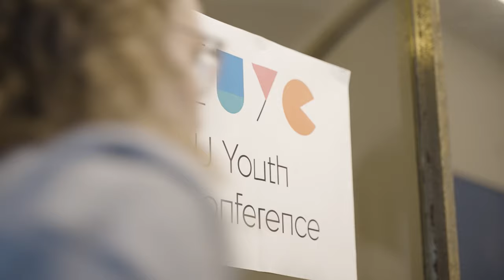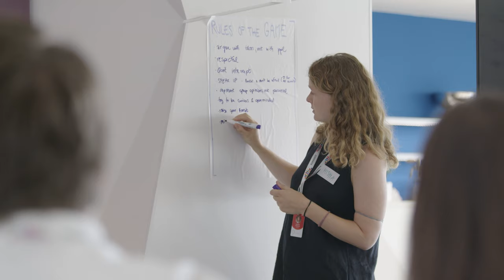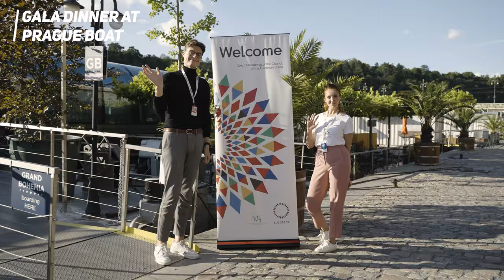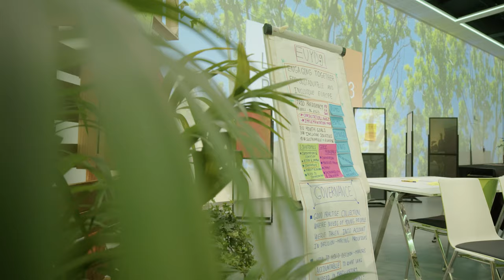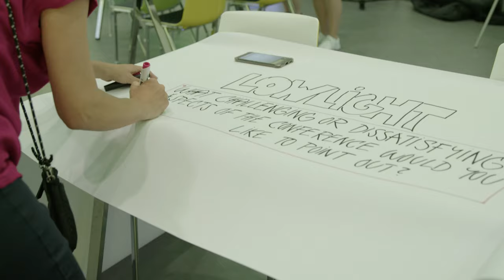Aftermovie EU Youth Conference in Prague July 2022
EU Youth Conference in Prague took place between 11.-13. July 2022. The aim was to involve young people in sharing good practices in the areas of inclusion and sustainability and consult them with policymakers. The Conference was part of the 9th Cycle of EU Youth Dialogue.